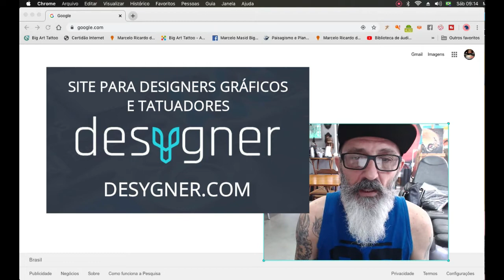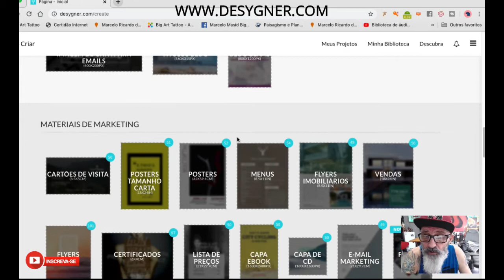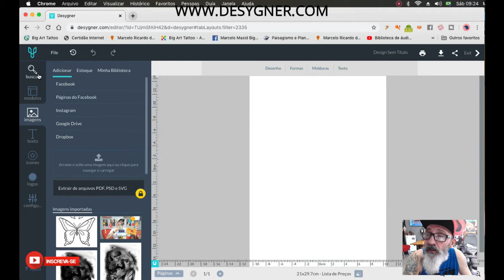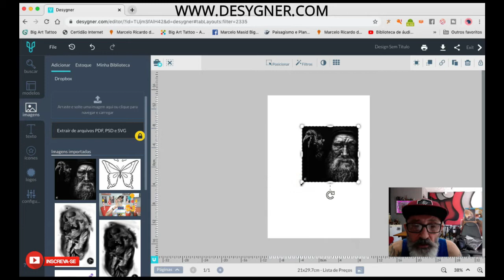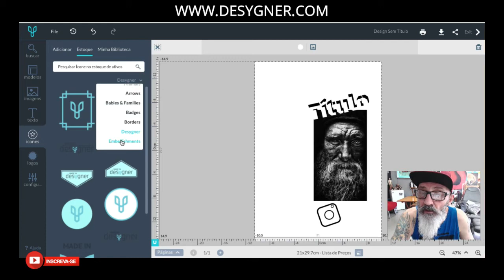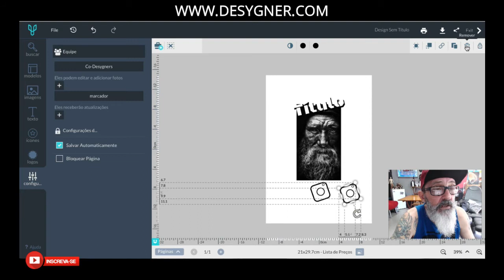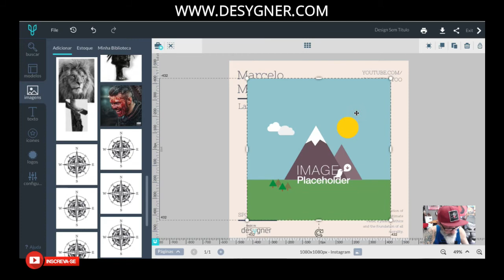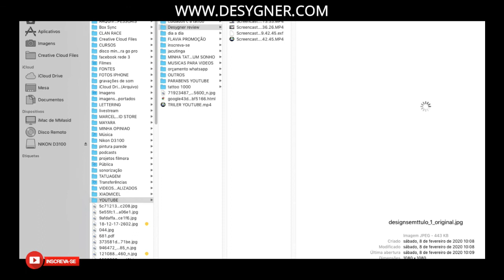REVIEW DO SITE PARA DESIGNERS GRÁFICOS E TATUADORES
VOCE TATUADOR VEJA ESTE SITE E TENHA EM MÃOS UMA FERRAMENTA ÚTIL, GRATUITA E FÁCIL DE USAR. ASSISTA ESSE VÍDEO E APRENDA TUDO SOBRE DESYGNER
Acompanhe nosso canal e ative as notificações

bigarttattoo

bigarttattoostudio

Perfil pessoal instagram
masidmarcelo